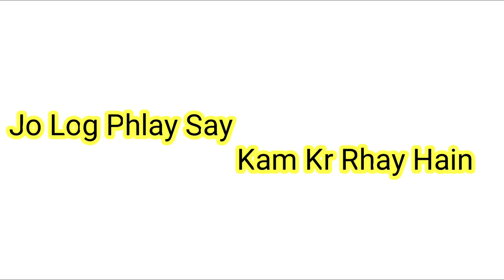Workshop Car Ac Work in Gulf Country, Saudiarabia,If U Want Work Car Ac In Gulf Faisalchaudhary